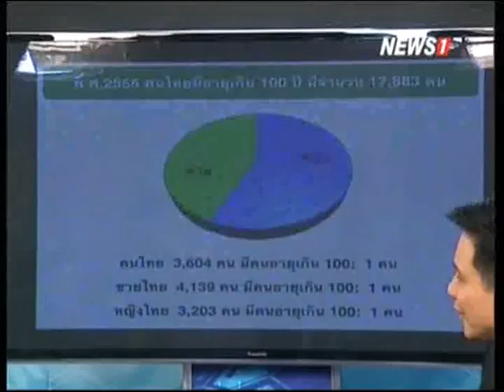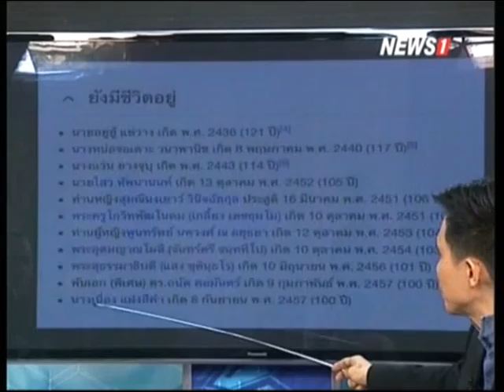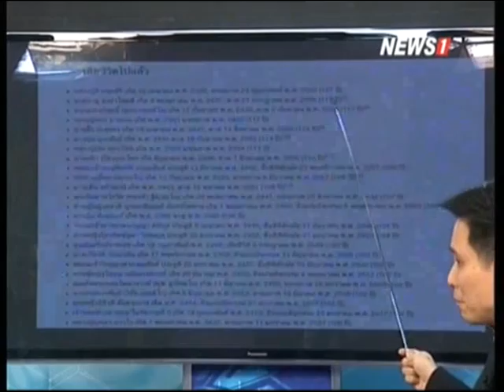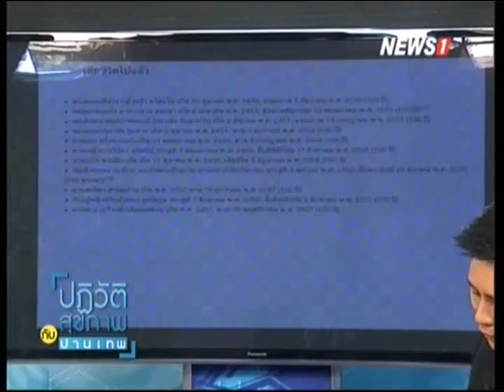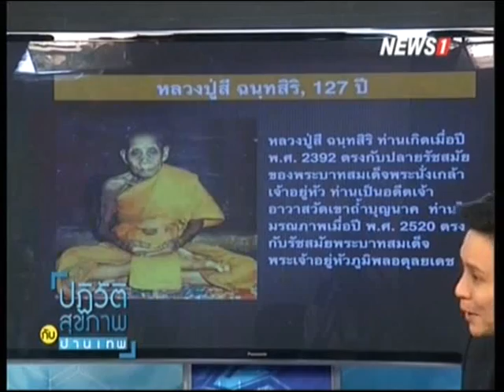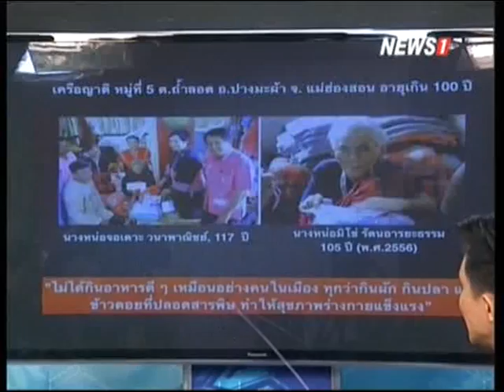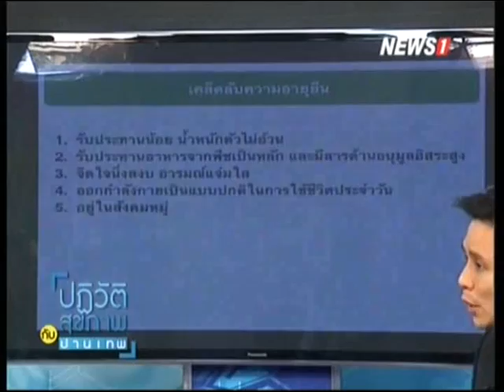ปฏิวัติสุขภาพกับปานเทพ ช่วงที่2 ชะลอวัย อายุขัยวัฒนา ตอนที่4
2015/01/27 ปฏิวัติสุขภาพกับปานเทพ ช่วงที่2 ชะลอวัย อายุขัยวัฒนา ตอนที่4